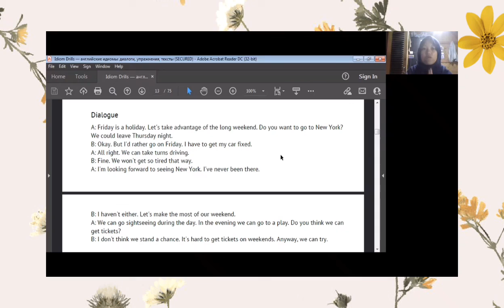Mid-Term | Lexical Studies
This video to fulfill the Mid-Term assignment for the Lexical Studies course from the lecturer Maam Mega Mulianing Maharani,S.Pd.,M.Pd. Sultan Agung Islamic University, Semarang.2021.